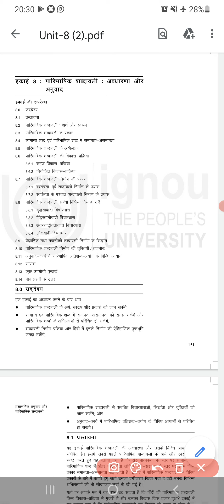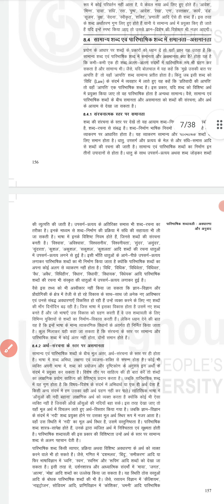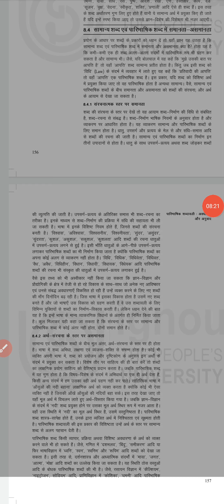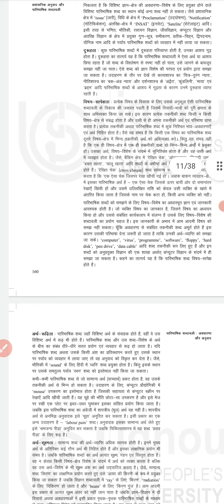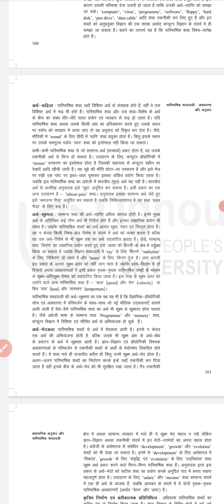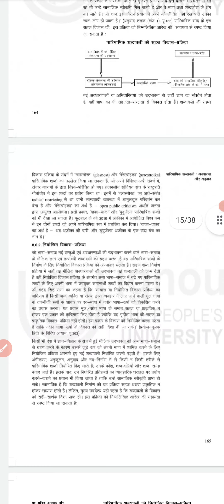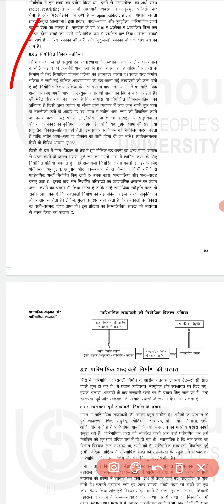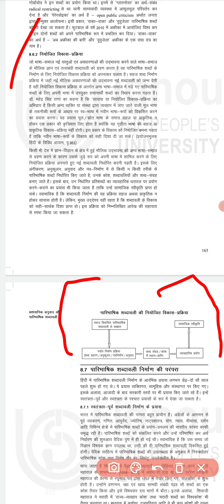BHDS 183 Topic 8 पारिभाषिक शब्दावली अवधारणा और अनुवाद BHDS-183 अनुवाद : सिद्धांत और प्रविधि IGNOU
BHDS 183 अनुवाद सिद्धांत और प्रविधि
bhds 183 important question
bhds 183 important
bhds 183 previous year question paper
bhds 183 question paper
bhds 183 unit 1
bhds 183 unit 4
bhds 183 important questions with answers
bhds 183 important questions
bhds 183 unit 2
bhds 183 unit 5
bhds 183 black 1
BHDS 183 unit 1 hindi
bhds 183 unit 9
bhds 183 unit 6
bhds 183 unit 8
bhds 183 unit 7
bhds 183 unit 10
bhds 183 unit 3
bhds 183 chapter 6
BHDS 183 chapter 5
bhds 183 chapter 4
bhds 183 chapter 2
bhds 183 chapter 3
bhds 183 chapter 8
bhds 183 chapter 7
bhds 183 chapter 1
BHDS 183 chapter 10